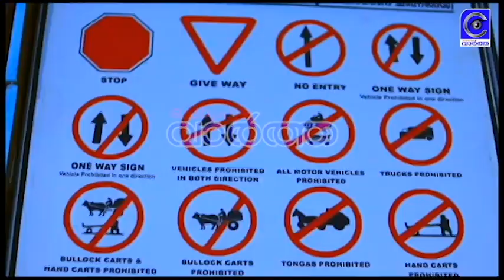ചെക്ക് ഡാം തകർന്ന് മൂന്ന്പേർക്ക് പരിക്കേറ്റു.